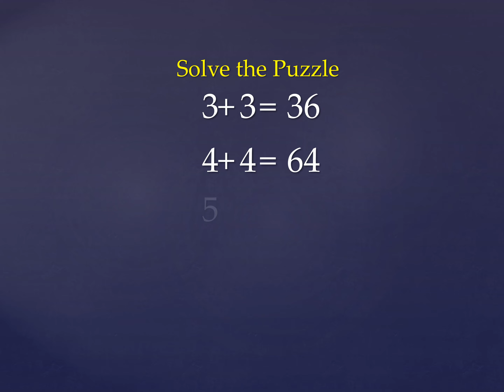Can You Solve This Puzzle? Leave Your Answer in the Comments